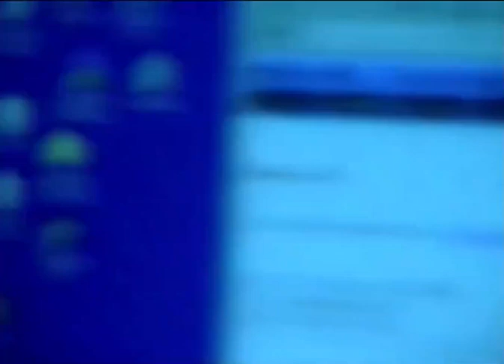Mark Zuckerberg Accepted Into Harvard 2002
When Mark Zuckerberg got accepted into Harvard in 2002.